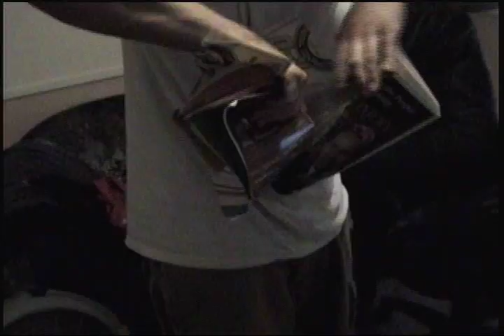retard strength rips phonebook in half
a retard and his little buddy show what they can do when they put their brains together and try to order a pizza